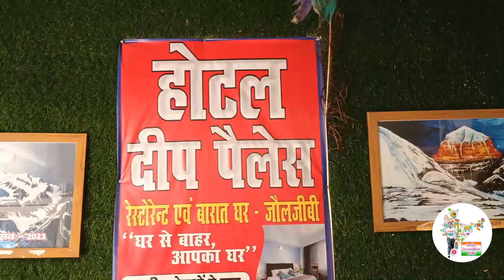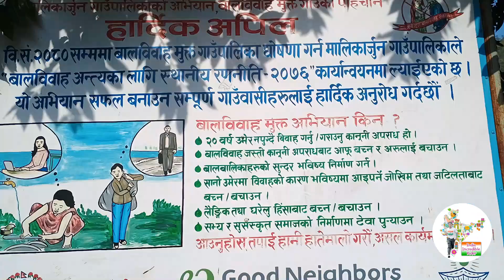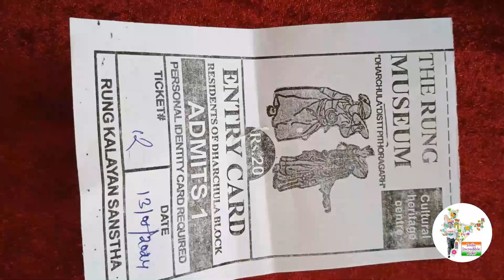delhi to nepal road trip on 13 may